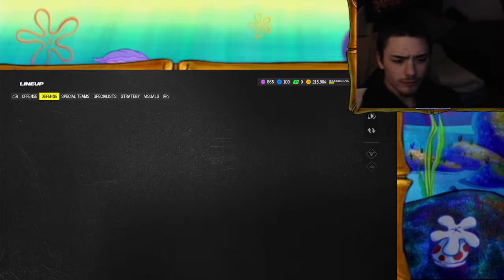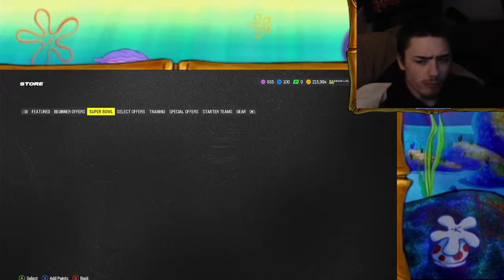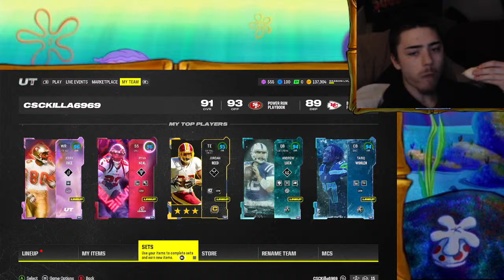PLAYOFFS!!*New 96 OVR Ryan Neal USER*SEAHAWKS Theme Team 50/50!!*MADDEN 24*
yur chill n gaming